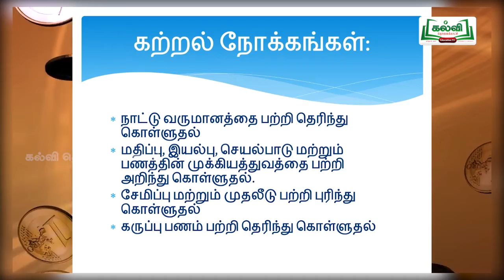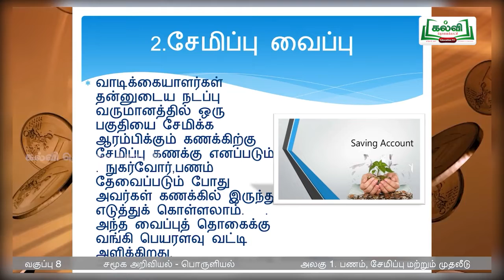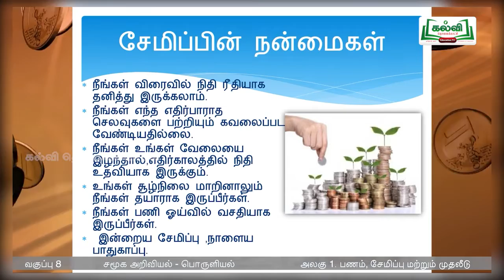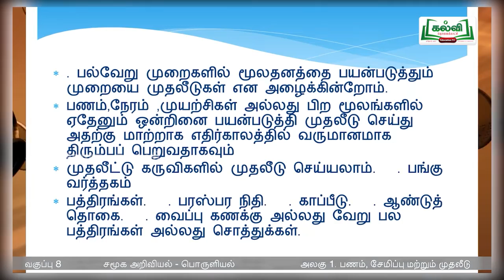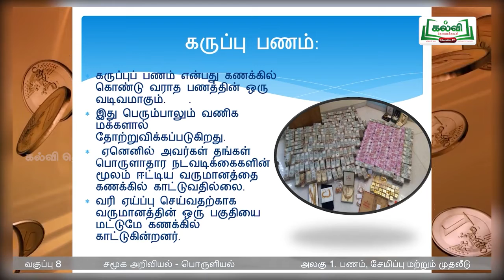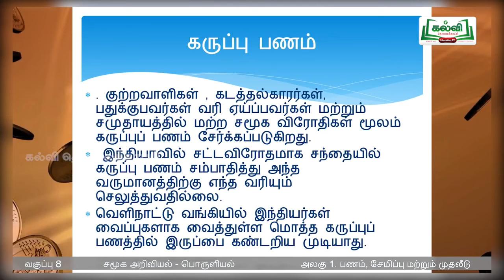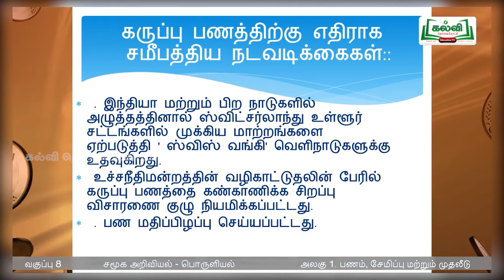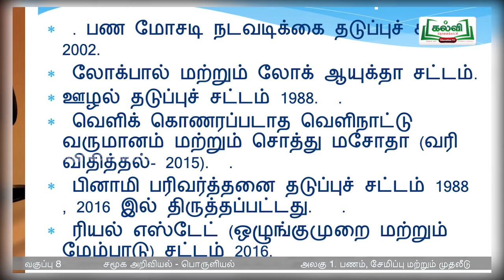Kalvi Tholaikatchi Today/Class 8/Term 3/சமூக அறிவியல்/பணம், சேமிப்பு மற்றும் முதலீடு-3/27.01.2022